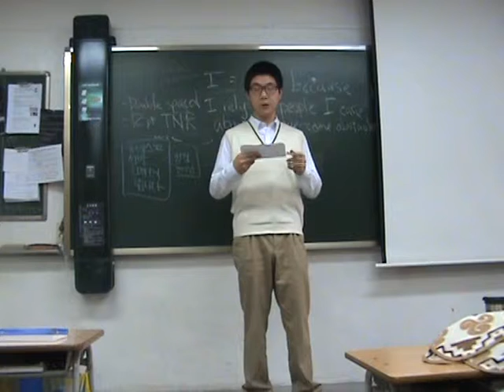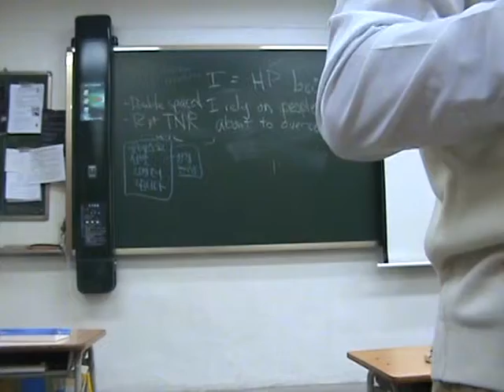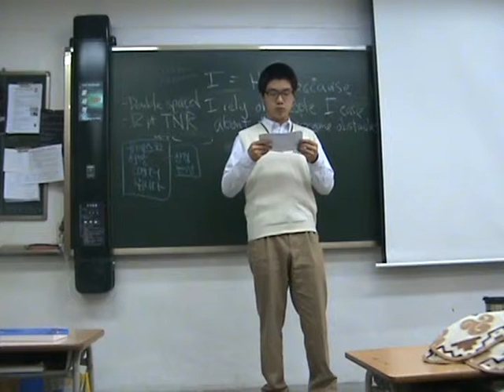1-12 Daewon S& D 1 - Speech Assignment 1: Locust Swarms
Class 1-12. Reznick, Daewon 2010 Speech & Debate 1. Free topic science informative speeches. First assignment of the year.